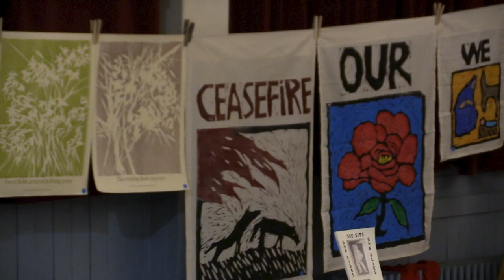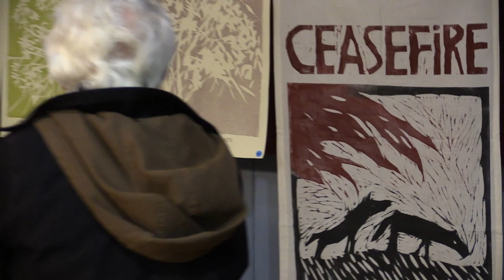B&P THE HOPE PRINCIPLE SHOW OldLaborHall 3/30/2024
Full Title: THE HOPE PRINCIPLE SHOW - CITIZENS' SHAME + HOPE IN THE TIME OF GENOCIDE.
"With mother dirt prologue, citizen despair gymnastics, massmurder victims' traditional dance of death celebration, absent humanity dance. Featuring a flock of disaster ravens and hope principle caribou and exorcism rites for the genociders."
This video documents the second performance of The Hope Principle Show which the next day began a 20 stop tour of New England.
The program quotes from Tariq M. Haddad's letter to Secretary of State Antony Blinken, November 2023:
Secretary Blinken, there is very little at this point that you can do to reverse the damage and destruction you have caused the Palestinian people, but there are at least some things you can do to prevent further destruction and suffering:
1. Call for an immediate ceasefire.
2. End the continued transfer of U.S. military reserve equipment to the Israeli military to stop further murder.
3. Call for an immediate withdrawal from Gaza and equality for the Palestinian people.
4. Call for an end to the Israeli occupation and for equal rights, freedoms, and laws in this land regardless of one's religion, ethnicity, or background.
CAST:
Paul Bedard, Ziggy Bird, Ocea Goddard, May Hathaway, Joshua Krugman, Erika Landaverde, Mason Mcavoy, Caitlin Ross, Miranda Zhen-Yao
Directed by Peter Schumann
filmed+edited by Jerome Lipani
For 93 additional films of Bread and Puppet performances since 2013 visit jeromelipaniYoutube.
In Solidarity,
jerome